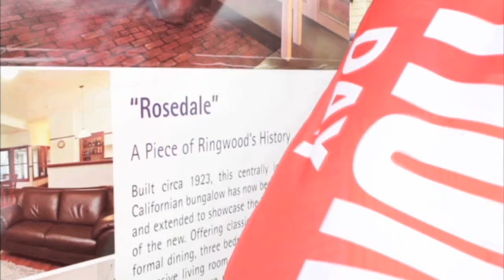Carter Real Estate